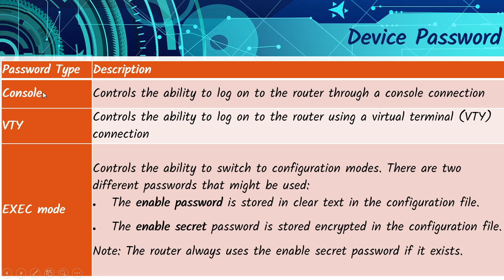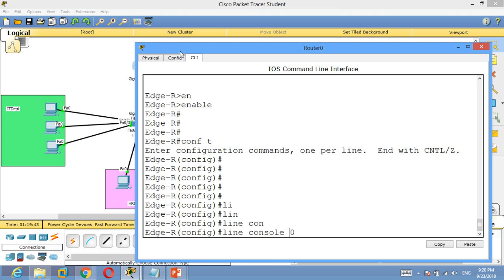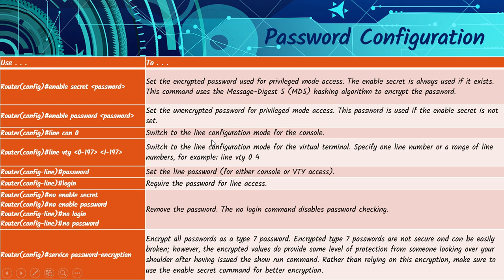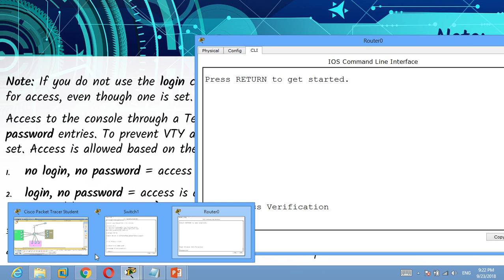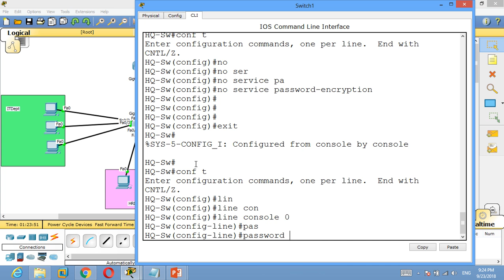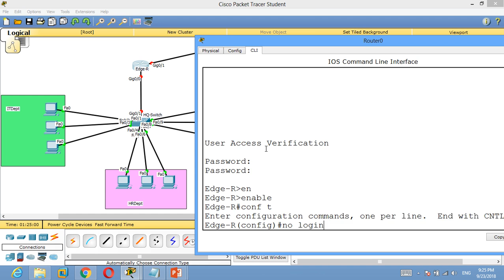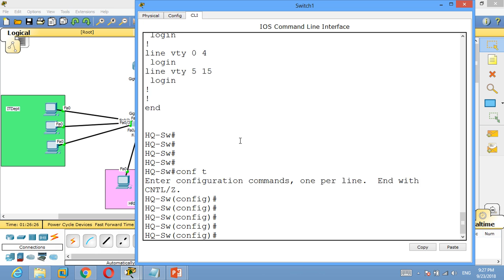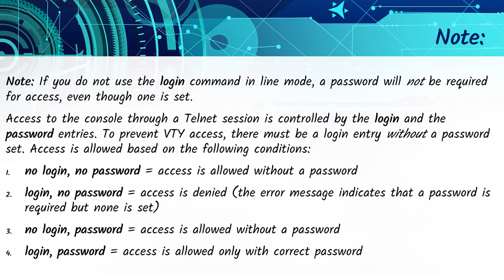Afghan IT Community Lecture 04 Console Password Part 2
Afghan IT Community  Lecture 04  Console Password  Part 2 Slide